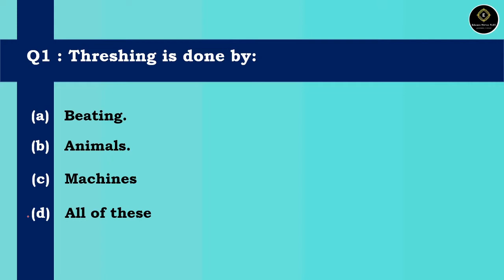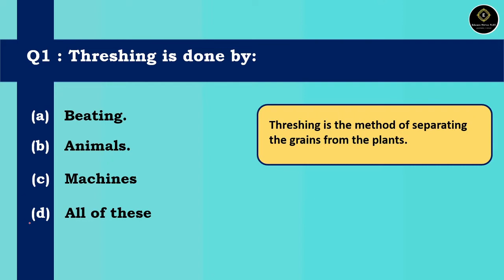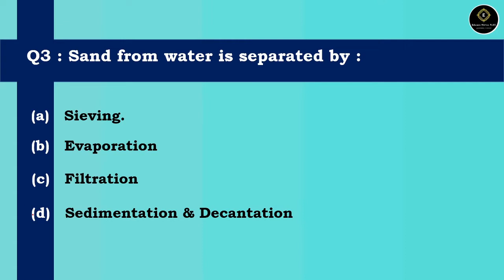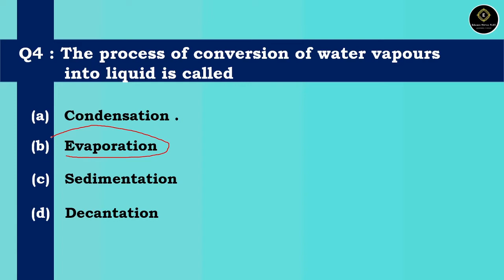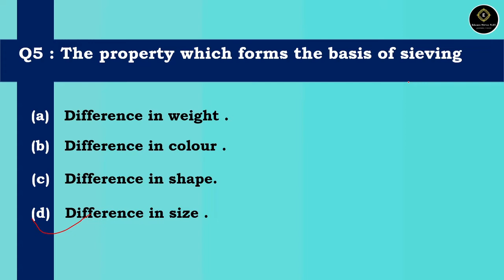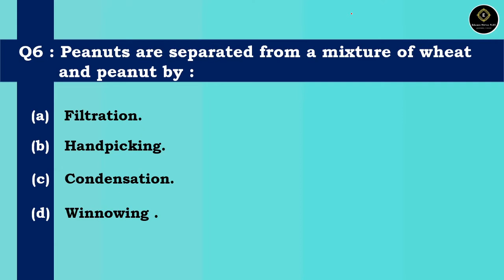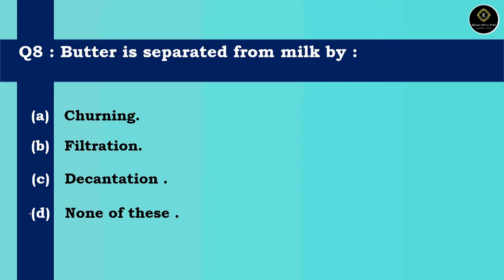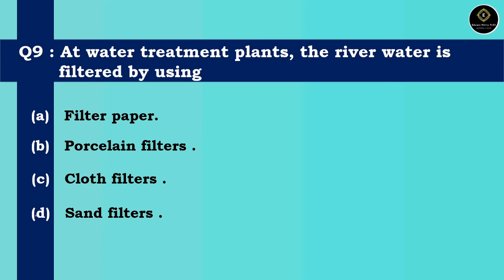Class6-Science--Chapter3-Separation of Substances ||PART-1||MCQs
Most important MCQ of Class 6 -Separation of Substances-Chapter3